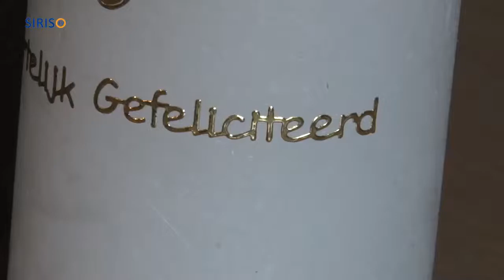Dina Berkers 101 jaar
Op donderdag 31 mei vierde Dina Berkers uit Asten haar 101e verjaardag. Burgemeester Grem kwam haar feliciteren in het bijzijn van haar familie. Dina vierde haar verjaardag in zorgcentrum De Lisse in Asten, waar ze al meerdere jaren woont.